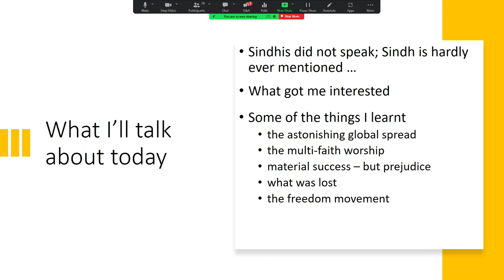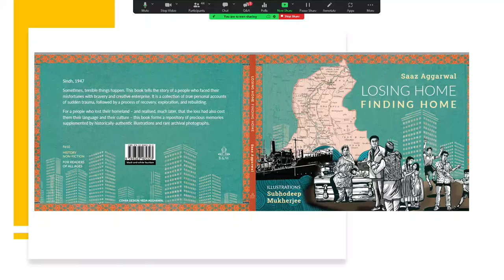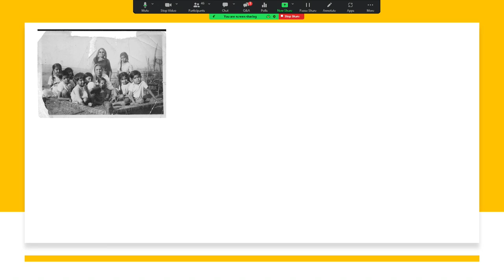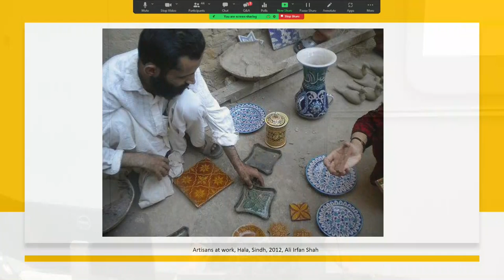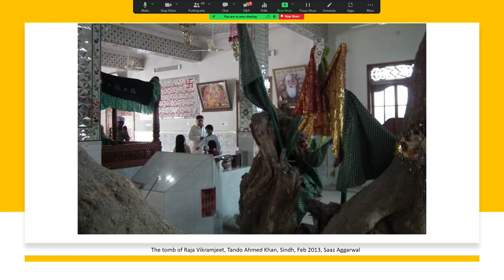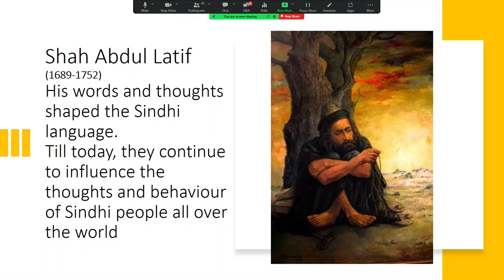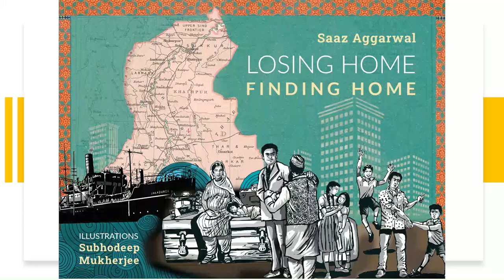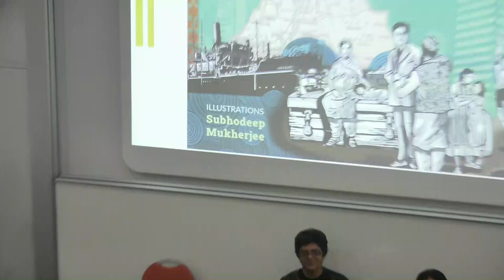Hidden Histories #10 – Losing Home: Finding Home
75 years after the Partition of India, who owns the narrative? This question has been pondered at length in different forms on different forums, and the Sindh story has been markedly absent. It’s hard to understand why this is so, as it is a big story affecting a large and diverse population, with many remarkable features.

When Partition gave the province of Sindh intact to Pakistan, it was believed that the non-Muslims would continue as a peaceful and prosperous minority, as they had been for centuries. And when the trouble escalated, they faced their abrupt exile with courage and enterprise.

In these 75 years, Hindu Sindhis – while centred largely in Mumbai and its environs – have made their homes in places all around India as well as other countries around the world. They adapted and integrated, put the past firmly behind them, and indeed have never been seen as people who came from somewhere else.

Perhaps it is the patina of distrust – derision even – at their unmistakable prosperity, which obscures some very interesting facts. Some of these have been showcased in Losing Home, Finding Home a book of personal narratives by Saaz Aggarwal (black-and-white fountain, Pune, 2022) and are presented here.

Speaker:
Saaz Aggarwal has a Master’s degree in Mathematics, but over the years established herself as a writer and artist. Her body of work includes biographies, translations, critical reviews and humour columns, as well as themed painting collections and mixed-media installations. Her books on Sindh are in libraries of the best universities around the world.

Chair:
Navtej Purewal (she/they) is Professor of Political Sociology and Development Studies at SOAS University of London. She has done field-based research over the past two decades in Punjab across India and Pakistan looking at borders, gender, caste and vernacular/popular religion and social change. She is currently AHRC India Fellow and is PI on an AHRC-funded project ‘Border Crossings: Exploring community and history at the 75th anniversary of the partition’.